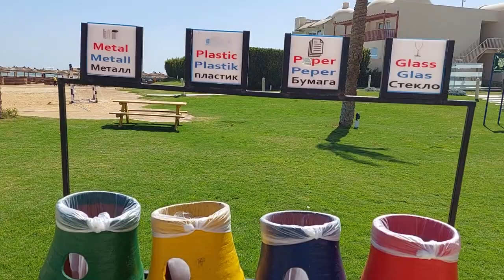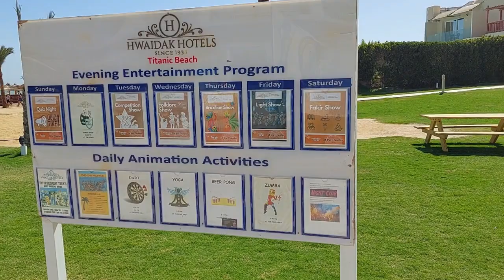Hotel Titanic Beach Spa & Aqua Park 5*, Hurghada, Egipt. Marea Roșie.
Hotel Titanic Beach. @tamasflorin
Resort Titanic Beach Spa & Aqua Park 5*, Ultra all inclusive service, este situat pe țărmurile nisipoase uimitoare ale Mării Roșii.
Titanic Beach Spa & Aqua Park, Hurghada, Egipt.
Plaje spectaculoase cu nisip fin, apele calde și liniștite, clima deosebita de pe tot parcursul anului, hotelurile cu arhitectura orientală și ruinele antice.
Complexul are piscină în aer liber și zonă de plajă privată.